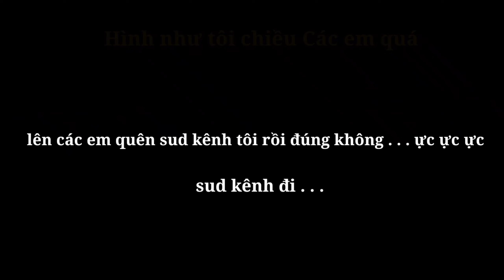đại chiến nhẫn giả - Đội hình Akatsuki Có những tướng nào mạnh nhất ? Nên mua Akatsuki hay không !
đại chiến nhẫn giả
nhẫn giả đại chiến
đại chiến nhẫn giả code
Chào Ae Nếu Ae đang tìm 1 nơi để giao lưu học hỏi các thủ thuật thì đừng ngần ngại mà gia nhập đại gia đình này nhé ❤️

Cảm ơn Ae đã luôn luôn ủng hộ mình ❤️

- Bản Quyền Thuộc Về Top 1 Athur
- Do Not Reup